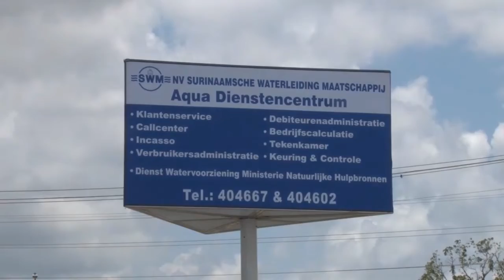12 09 2018 SWM neemt nieuw dienstencentrum ingebruik